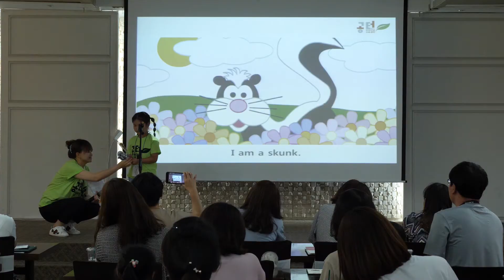2018 공터연합발표회 동탄반송센터 어민서